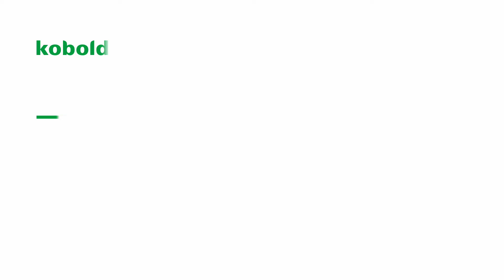Kobold VB100 - Parnad Hrvatska